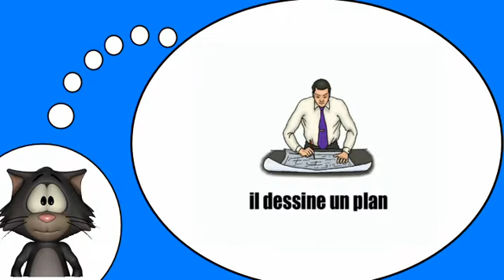Курсы французского языка = Сцены и ситуации в офисе № 2